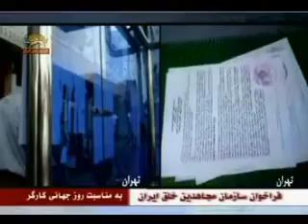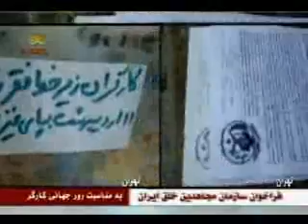پخش فراخوان سازمان مجاهدين به مناسبت 11ارديهشت تهران انقلاب